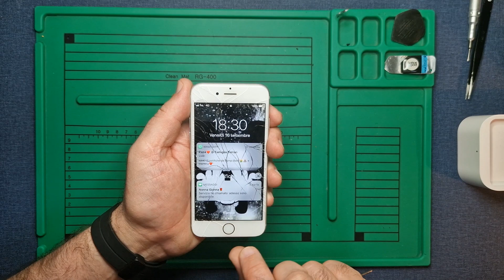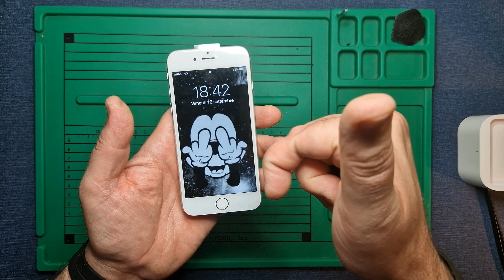APPLE Iphone 6 | Screen repair | Display replacement | Repair video